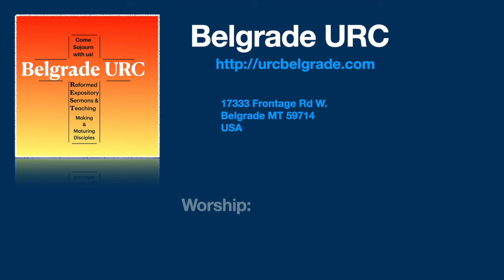The King’s Nightmare Revealed (Daniel 2:24-49)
Nebuchadnezzar has a nightmare that plagues him and keeps him up at night.  He needs to know his fate, but no one can tell him.  His theologians have told him that the gods do not dwell among man.  Is this true?  Is there a personal God who gives revelation and establishes truth?  Is there a God who is reveals his intentions to man?